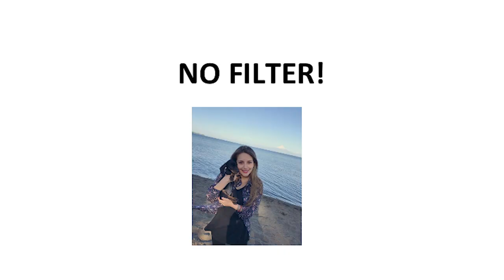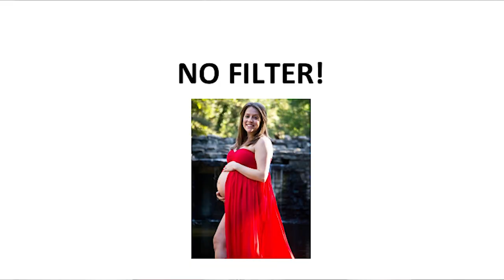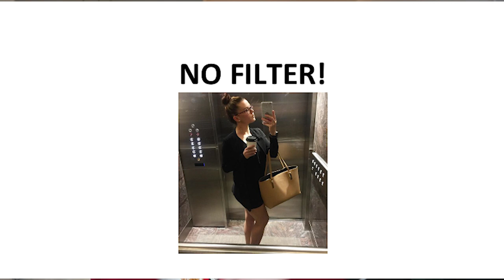FILTER of NO FILTER CHALLENGE - Kalcember #26 | Kalvijn